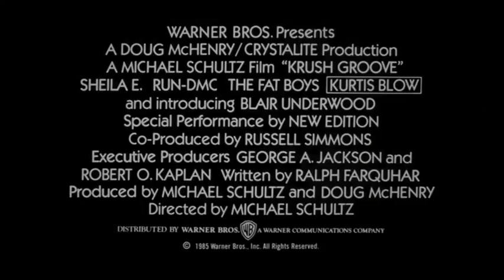Krush Groove (1985, trailer) [Blair Underwood, Sheila E., Joseph Simmons, Darryl McDaniels]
Russell Walker (Blair Underwood) has started a new hip-hop and rap label called Krush Groove, which features a stellar list of acts that includes Kurtis Blow and Run-D.M.C. However, Walker doesn't have sufficient money to keep up the label, especially after Run-D.M.C. scores a big single. As he struggles to fund the label, more and more rap groups, like the Beastie Boys and LL Cool J, emerge in the New York City hip-hop scene. The film is based on the beginning of Def Jam Records.